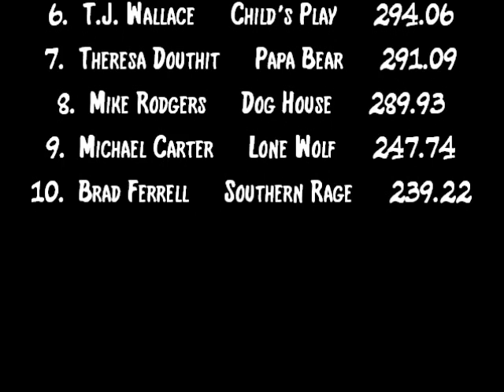NTPA 2013: Super Modified Two Wheel Drive Trucks | Huntland, TN | Let's Go Pulling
Event sanctioned by the Mid-South Pullers Association, a member state of the National Tractor Pullers Association (NTPA).

1. Jay Fuqua -- Trax -- 307.94
2. Wesley Foster -- Barbwire -- 304.87
3. Gary Kempton -- Renegade -- 304.02
4. Larry Douthit -- Overdrive -- 301.86
5. Mark Ford -- Tremor -- 301.29
6. T.J. Wallace -- Child's Play -- 294.06
7. Theresa Douthit -- Papa Bear -- 291.09
8. Mike Rodgers -- Dog House -- 289.93
9. Mike Carter -- Lone Wolf -- 247.74
10. Brad Ferrell -- Southern Rage -- 239.22